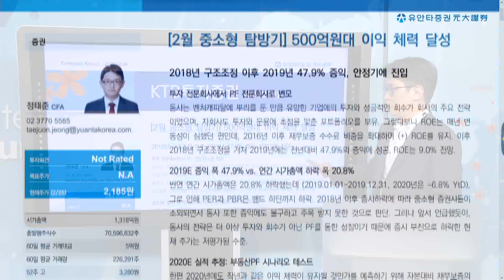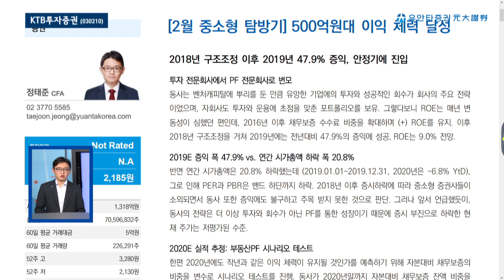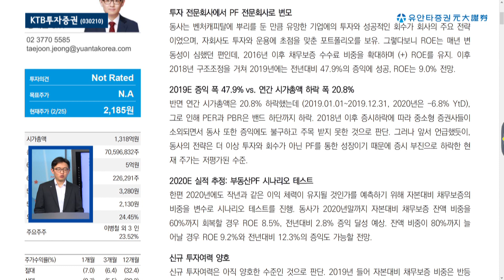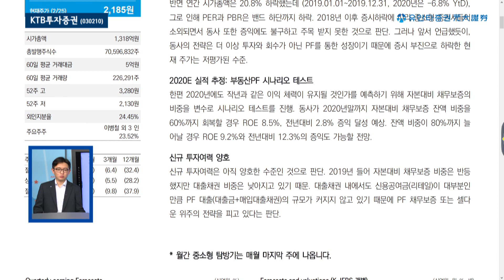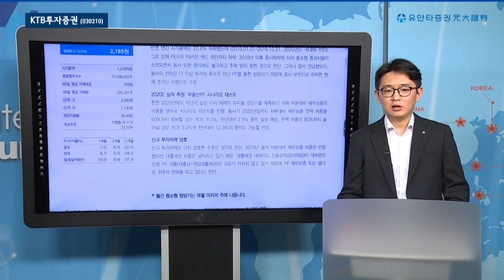KTB투자증권 - 정태준 연구원